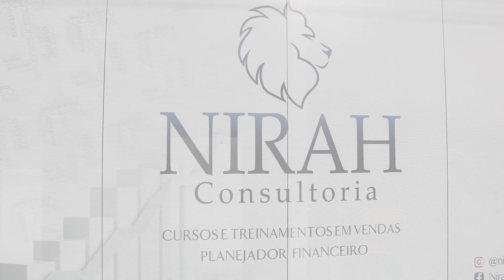NAÇÃO EMPREENDEDORA - DAN SENOR E SAUL SINGER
Informando que esse vídeo foi gravado no dia 02/10/2023 com programação para ir ao canal hoje dia 12/10/2023, não poderíamos imaginar os acontecimentos e lamentamos muito quanto a todas mortes que aconteceram e estão acontecendo em ISRAEL e PALESTINA.

O vídeo tem o caráter informativo e de forma alguma estamos nos beneficiando de hype ou qualquer uma dessas coisas, nossa intenção no canal é informar através de leituras, como qualquer população pode se beneficiar e melhorar as coisas através da educação empreendedorismo.

No vídeo demonstramos como o país além de todo o desenvolvimento também poderia ser muito instável devido aos diversos conflitos com os países vizinhos.

Israel é um dos países mais inovadores do mundo através do empreendedorismo, mais de 250 empresas globais tem unidades ou mesmo centro de pesquisas no país.

Mesmo com todas as suas dificuldades devido a guerra com países vizinho eles se mantém firmes no seu projeto de desenvolvimento.

O livro Nação Empreendedora demonstra claramente que não é o país e sim a população que faz e fará sempre a diferença.

🎥 Câmera e Edição: @lond.marketing

Forte abraço,
NIRAH Consultoria.